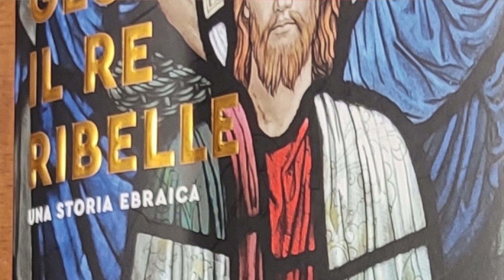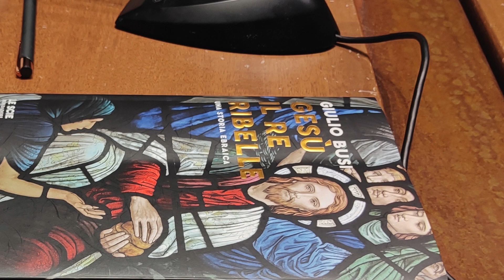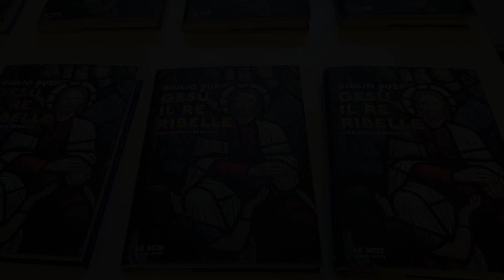Gesù, il re ribelle. Una storia ebraica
Presentato nella Sala degli Arazzi del Collegio Alberoni il libro di Giulio Busi